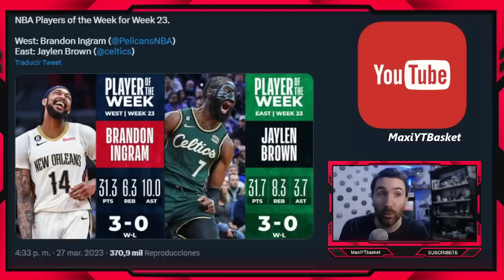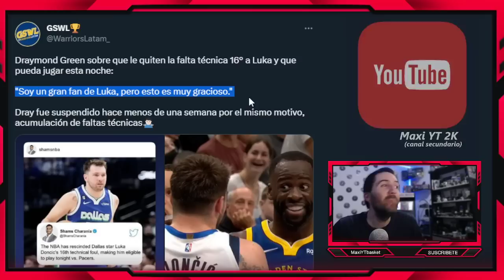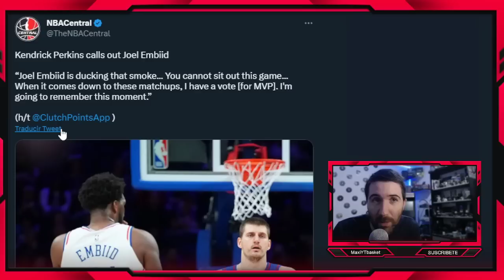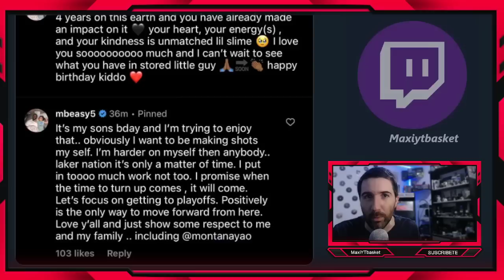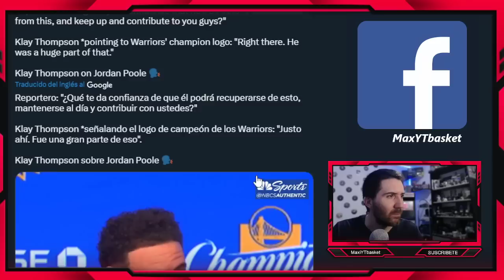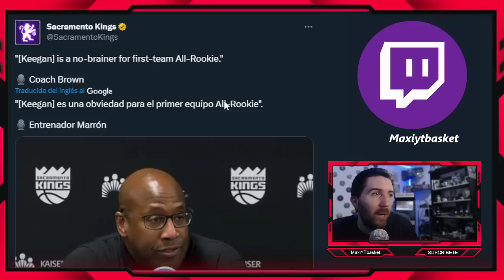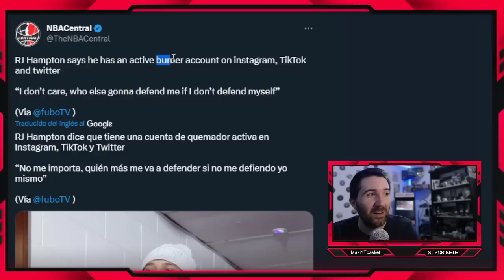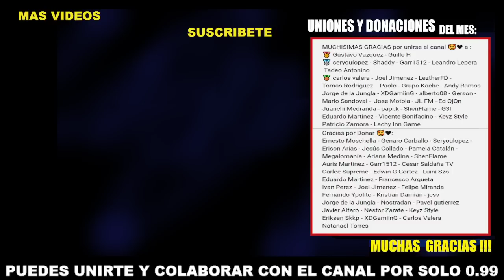Klay y Poole 💥🤬 Malik Beasley HARTO 😤 Luka ¿FAVORECIDO? 🚨 Embiid ❌ Lillard SE VA? 🤯 ULTIMA HORA NBA